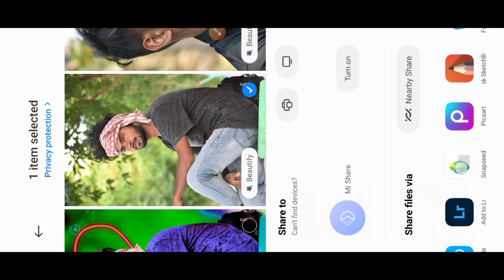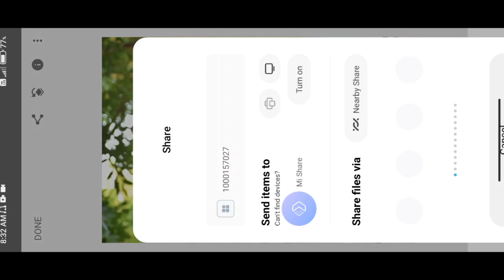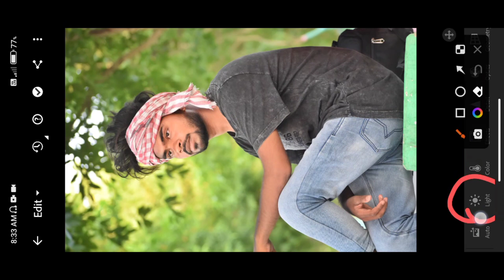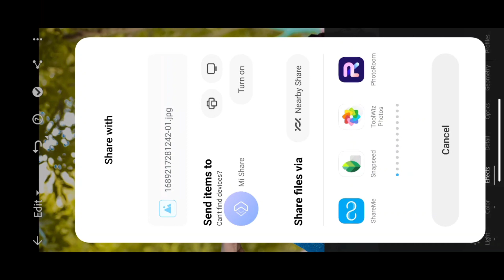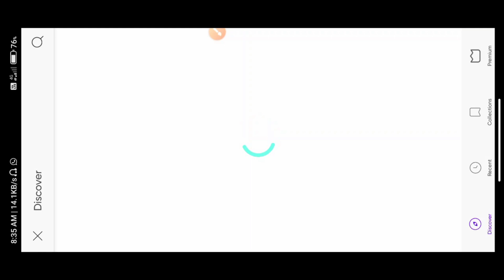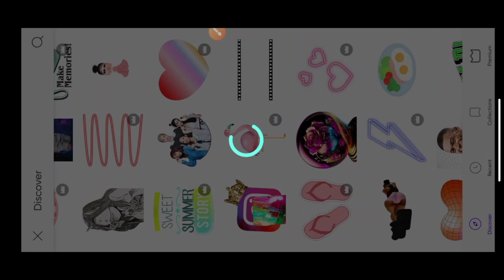new Instagram trending photo editing || How To edit Trending Photo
रहे।